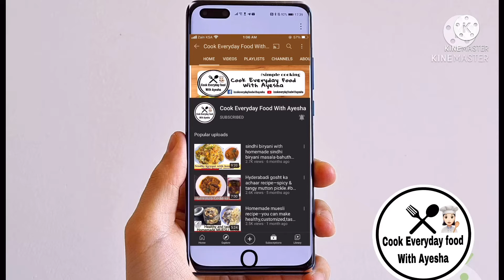Aloo baingan fry recipe—Chatpate,mazedaar,hjatpat Aloo baingan (potato eggplant ) fry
❤️Share amongst your loved ones